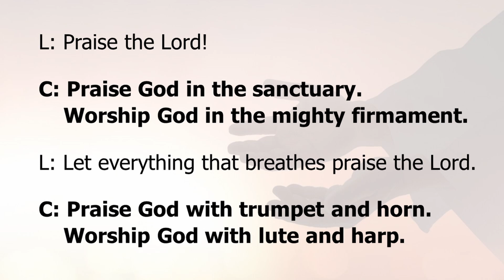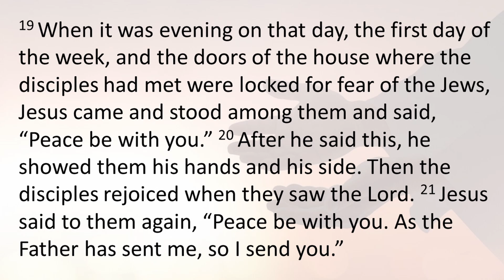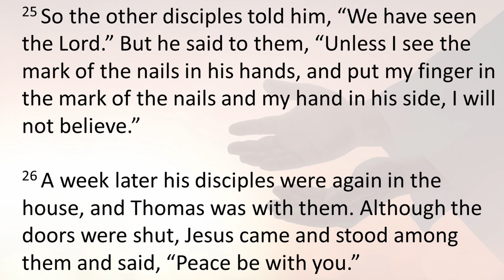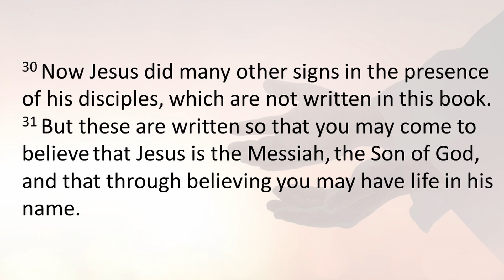Having Doubts? | Hyde Park Bethlehem UMC